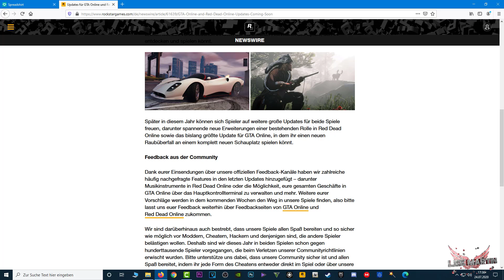ROCKSTAR BESTÄTIGT DAS GRÖßTE GTA 5 ONLINE DLC ALLER ZEITEN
NUR FÜR DEN PC!!!
SICHERR EUCH NOCH VOR DEM DLC EINEN UNLOCK ALL ACCOUNT! SCHREIBT MIR EINFACH EINE NACHRICHT AUF INSTAGRAM!

Du möchtest das ich deinen GTA 5 PC Account Modde? Dann schreib mir eine PN bei Instagram.
Du möchtest einen Unlock All Account für die PS4? Dann schau hier bei meinem Partner Vorbei.

HEY MEIN FREUND! SCHÖN DAS DU DA BIST!

Ich stecke viel Zeit und Arbeit in meine Videos, deswegen würde ich mich über folgendes freuen!

1. EIN LIKE FÜR DAS VIDEO

2. EIN ABO FÜR MEINEN KANAL

3. SCHÖNE KOMMENTARE

4. EINE SPENDE

Über eine Spende würde ich mich freuen! Wenn du Spenden möchtest, dann kannst du das gerne tun.

Weil dort Poste ich manchmal Dinge, die ihr hier auf Youtube, nie zu sehen bekommt!

Meine CPU

Meine Grafikkarte

Mein Mainboard

Mein Netzteil

Mein Gehäuse

Meine Gehäuse Lüfter

Meine PC Beleuchtung

Meine PC Kamera

Meine PC Boxen

Meine Tastatur

Meine Maus

Mein Mauspad

Mein Pc Stuhl

Meine Elgato für PS4 Aufnahmen

Mein Mikrofon

Mein Mikrofonständer

Mein Popschutz

Mein Bildbearbeitungsprogramm

Mein Videobearbeitungsprogramm